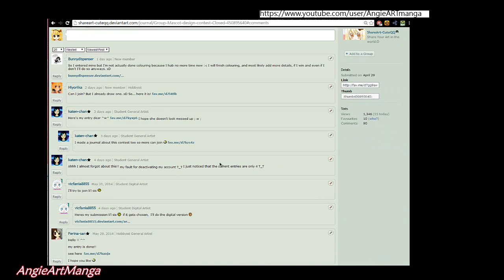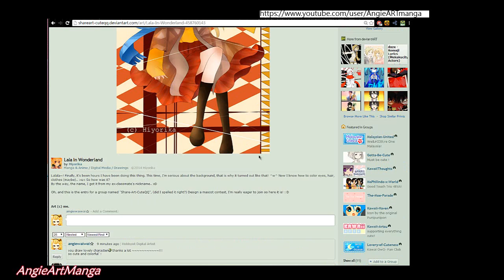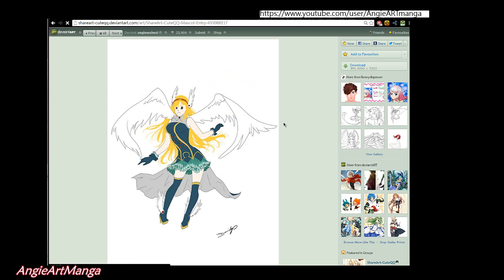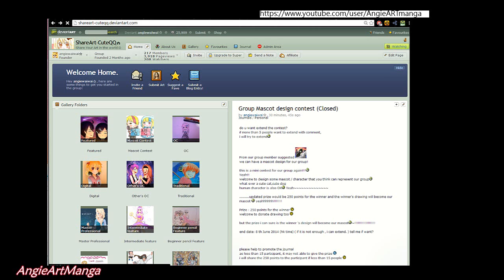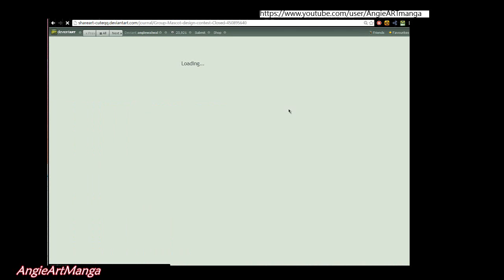Updated Mascot Contest Entries (Closed)News From deviantart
This video about my deviantart group shareart-cuteQQ and the mascot contest entries. The contest already closed on 8th June on HK time 9:00pm, and i received 10 entries and all of the entries paid effort on it, let's take a look of their art:D and welcome to join our group or comment :D make some friends^^
art not own by me*

i will draw more soon please forgive my late

Do you love comic? My Video will teach you how to draw manga.
Let draw together and try to create your own comic character!